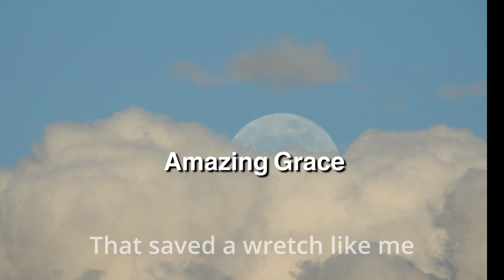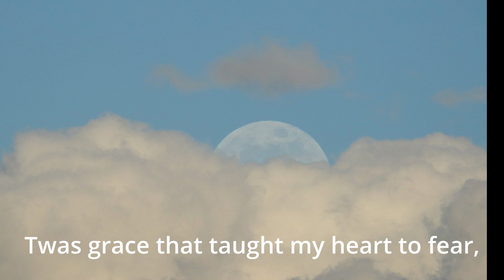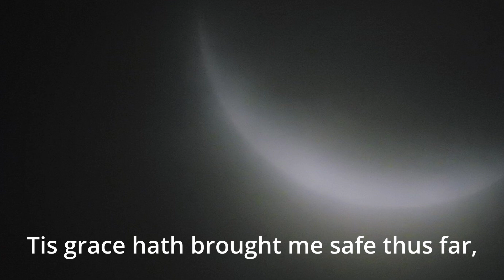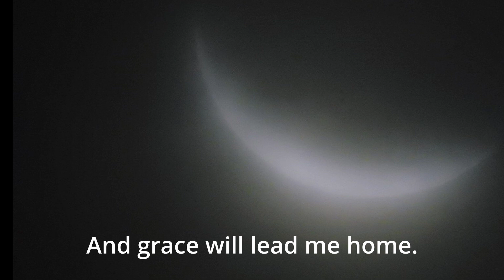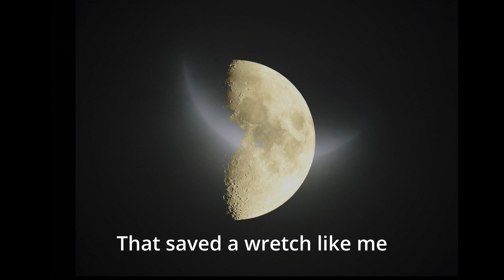"Amazing Grace" Bamboo Flute – A Timeless Hymn to Soothe Your Soul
Edison Watanabe performs this song on a traditional Japanese bamboo flute called the shinobue, which has seven holes.
We created Immersive sound with Dolby ATOMS and OPSODIS 1 speaker.

Produced: Immersive Deep Trance Project:    / @i.d.t.p
Photography by Yukihiko Kabasawa
Music title: Amazing Grace
Produced by Edison Watanabe (member of JASRAC) / Immersive Deep Trance Project.
Co-produced by TOMO MUSIC INC.
All music and videos published on this channel are original. Duplication, reproduction, or diversion in whole or in part is prohibited.